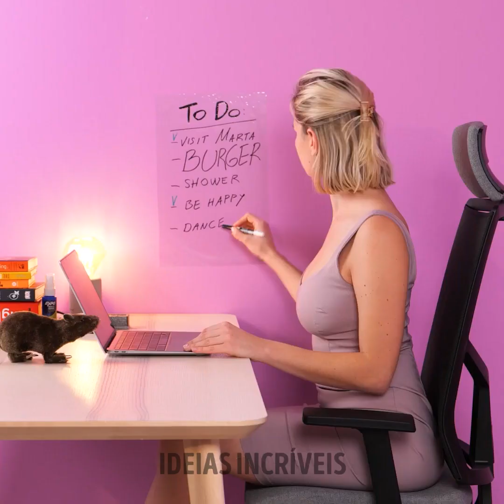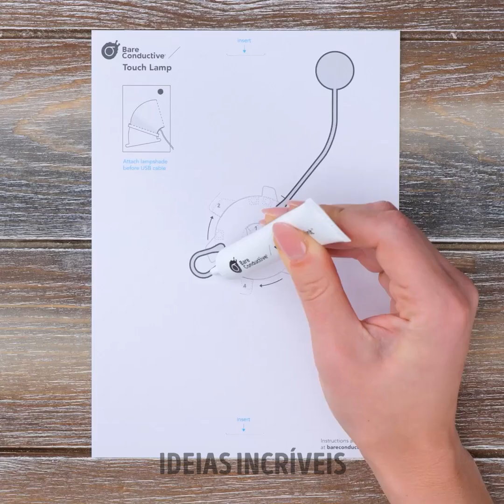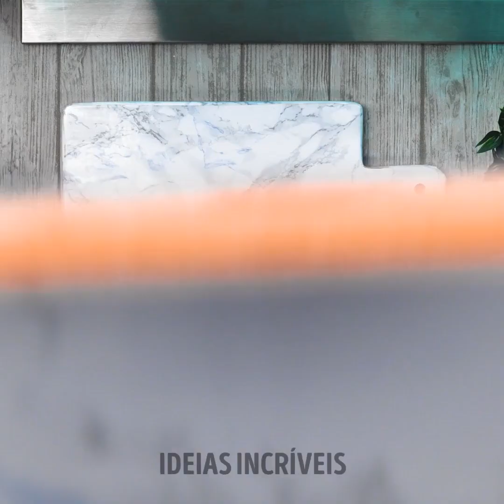IDEIAS DE MÓVEIS DIY FUNCIONAIS E ACONCHEGANTES PARA SUA CASA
Você gostaria de ter um quarto com móveis interessantes que não podem ser encontrados em  nenhuma loja? Se você quer colocar seu próprio estilo em sua casa e surpreender seus amigos, aqui mostraremos truques incríveis para transformar qualquer cômodo em um lugar totalmente novo. Com essas ideias, eles não reconhecerão a sua casa, ela terá objetos e decorações feitos com as mãos enquanto você se diverte muito ou você pode convidar os seus amigos para uma tarde de artesanatos divertidos.

Hoje vamos te mostrar ideias de móveis DIY práticos e aconchegantes para sua casa. Mostraremos como você pode fazer uma mesa com iluminação para que seu quarto tenha um toque exótico que atraia muita atenção de qualquer pessoa. Transforme uma cômoda de plástico e remodele-a com madeira. Você pode até consertar uma cadeira quebrada e criar um novo assento ainda mais confortável.

MINUTAGENS:

01:58 – Gavetas decoradas

04:34 – Pinte um móvel de madeira

07:45 – Lâmpada DIY

10:20 – Organizador de cozinha

12:48 – Decorando com madeira